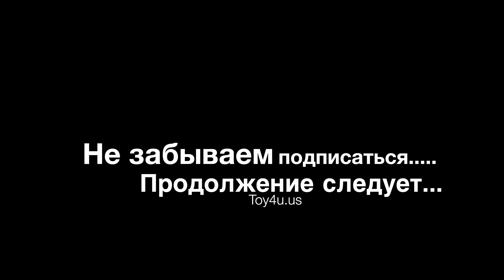245 - Ремонт катера после пожара...Часть 16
245 - Ремонт катера после пожара...Часть 16